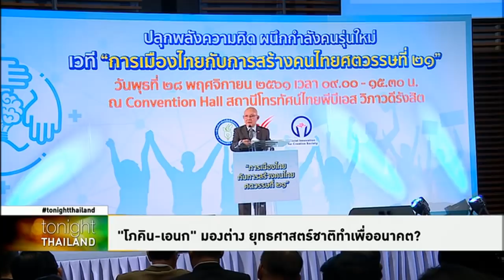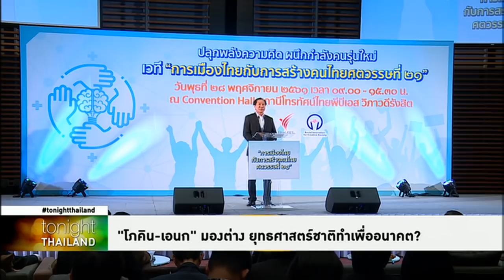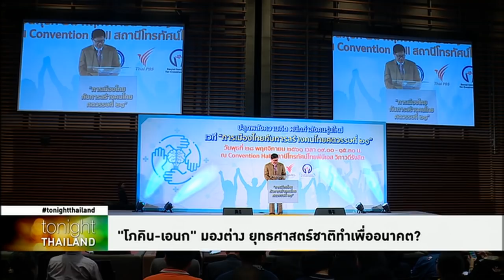Tonight Thailand - ‘โภคิน – เอนก’ มองต่างยุทธศาสตร์ชาติทำเพื่ออนาคต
โภคิน พลกุล ชี้ ยุทธศาสตร์ชาติ คนทำไม่ได้ใช้ คนใช้ไม่ได้ทำ  ขณะที่ เอนก เหล่าธรรมทัศน์ แนะอย่ามองแค่จุดอ่อนประเทศ ให้มองที่จุดแข็งด้วย